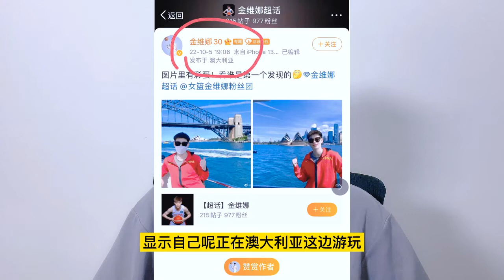女篮航班取消原因大反转！女篮核心发声间接辟谣，球迷这回安心了